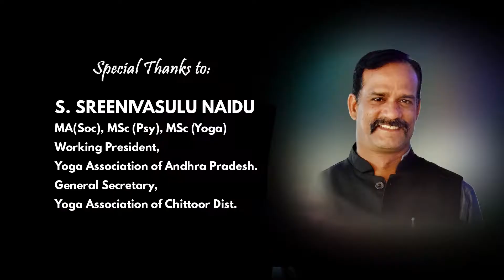Sub Juniors 14 16 Grils | Dist Yoga Championship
We publish exclusive videos like yoga videos, cooking videos, celebrity videos, vlog videos and more on our AUDIEN TV Channel.

Live Location - Yousufguda, Hyderabad.

Note - Every video in our AUDIEN TV channel is specially taken and uploaded by experts.